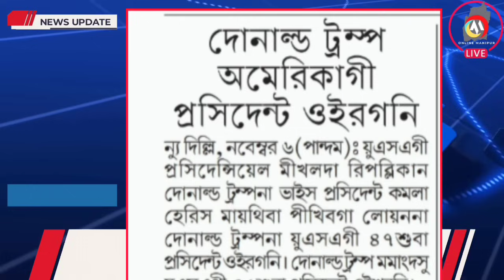KUKI KHUTLAI PAIBA KNF KI WAFAM THADOU NA MAWA LWKHIDRE 🔥 KUKI SINGI LEELA FLOP CHATLE 🔥KUKI NO UPAI